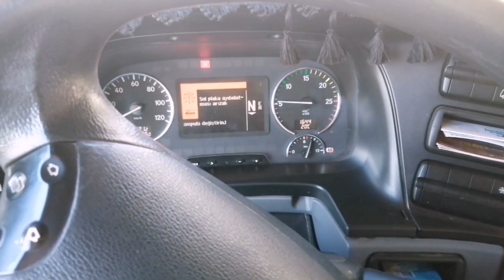Konvoy geçecek diye, rampalı virajın altında az kalsın bobinleri devirecektik.Körük değişimi. Yemek.